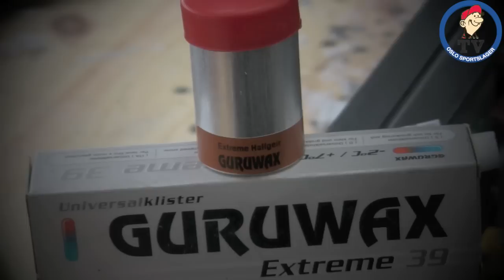Guruwax påføring av klister- Oslo Sportslager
En innføring i hvordan du legger "gurublanding" med Extreme 39 klister og Extreme Hallgeir voks på skiene dine. Denne blandingen passer ekstremt bra ved omdannet snø og isete spor med stor slitasje. Perfekt til langløp dersom forholdene tillater det!